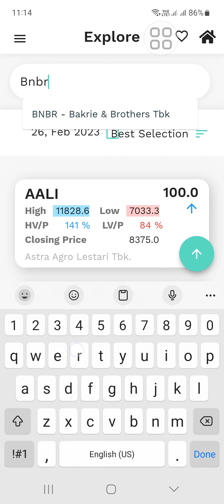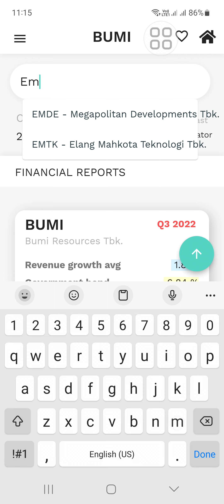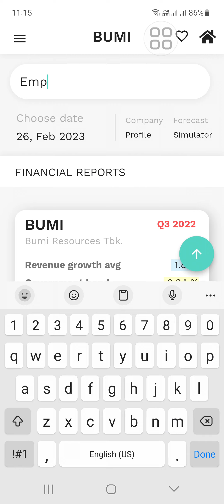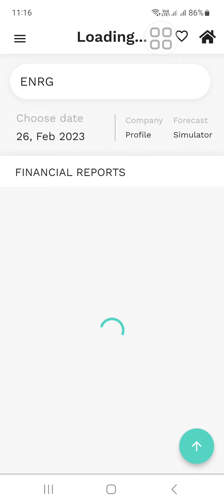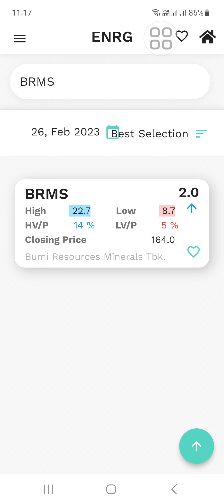6 saham group Bakrie gimana prospeknya? Izzystock yang hitung true value 2023.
6 saham group Bakrie gimana prospeknya? Izzystock yang hitung true value 2023.

1. Perhitungan True Value (Nilai Intrinsic) Bersadarkan laporan Keuangan Perusahaan.
2. Mudah di gunakan bagi pemula sekalipun.
3. User bisa mendapatkan info terupdate True Value (Nilai Intrinsic) setiap emiten yang terdaftar di BEI.
4. Ada Tutorial nya FREE loh, bagi pengguna setia Izzy Stock!!
5. Info Ebook Terupdate.